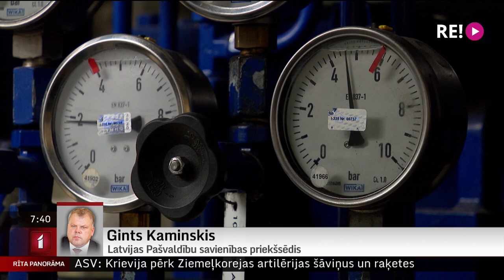Telefonintervija ar Latvijas Pašvaldību savienības priekšsēdi Gintu Kaminski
Latvijas Pašvaldību savienība šodien uz Valdes sēdi aicinājusi ekonomikas ministri Ilzi Indriksoni un labklājības ministru Gati Eglīti, lai pārrunātu, kā  pašvaldībām un to iedzīvotājiem pārvarēt izaicinājumus, kas saistīti ar tuvojošos apkures sezonu un arvien pieaugošajām energoresursu cenām.
Un šorīt esam sazvanījušies ar Latvijas Pašvaldību savienības priekšsēdētāju Gintu Kaminski.